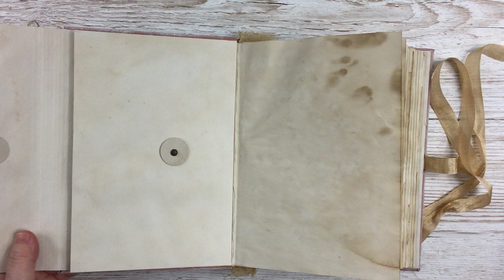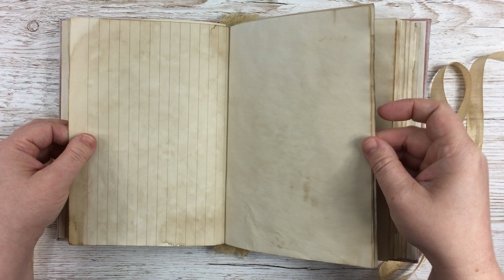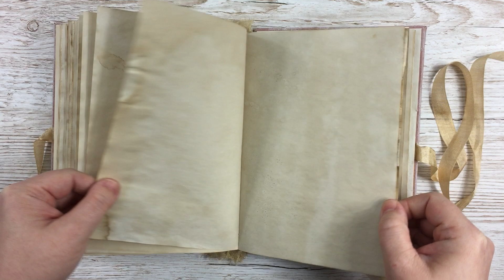Handmade Junk Journal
Quick flip through.

Etsy listing: